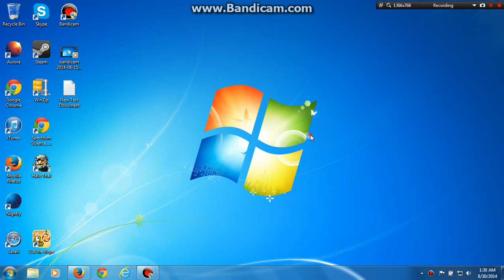Uberstrike Pain Hammer Hacking Fun! (although theres another hacker in the game)